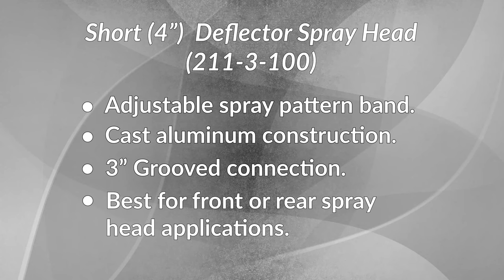Product Showcase - Short Deflector Spray Head (211-3-100)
Here we showcase our 4" short deflector type water truck spray head. It features an adjustable slot to control water volume and pressure, cast aluminum construction, a grooved plumbing connection and is best suited for front or rear spray head applications.

Visit us in-store:
Access Truck Parts
4806 S. 40th Street